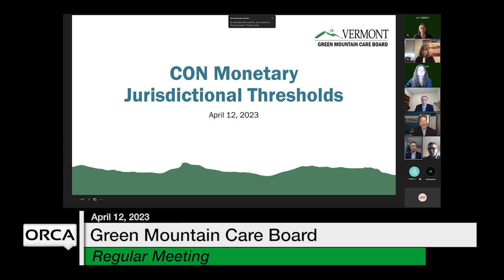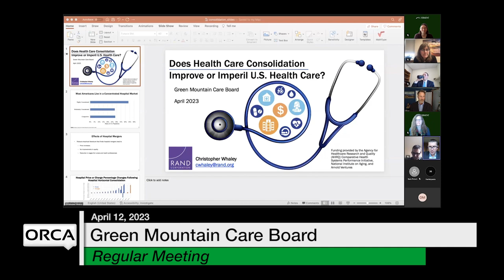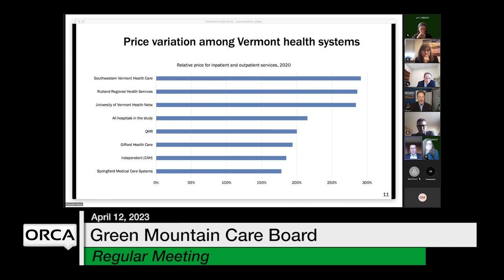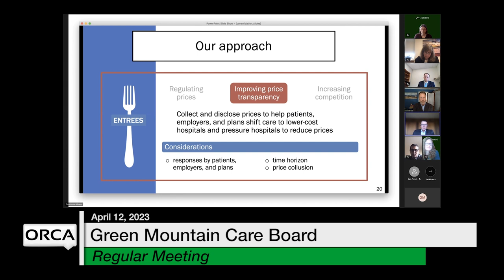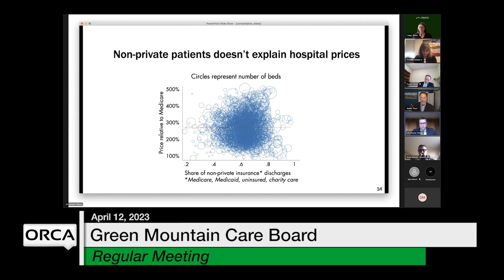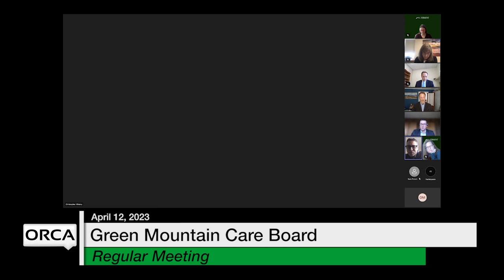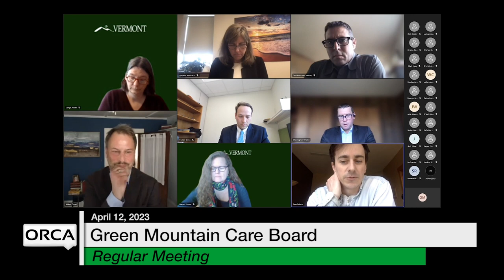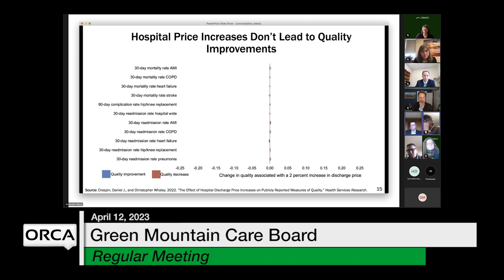Green Mountain Care Board - April 12, 2023 [GMCB]